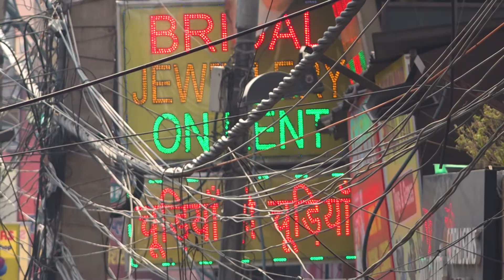दिल्ली में फिल्में और मंदिर खोले गए В Дели открыли Кино и Храмы